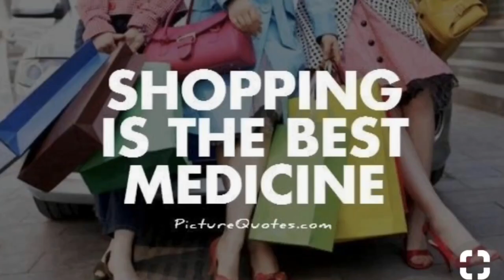T.Nagar Shopping 🛍 Vlog 🛍/ SUNDR METALS Shopping 🛍 haul in Tamil/ சுந்தர் மெட்டல்ஸ் சாப்பிங்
Shopping vlog # # T.nagar shopping 🛍 haul #
# sundar metals # # Shopping #
# kitchen wars shopping #